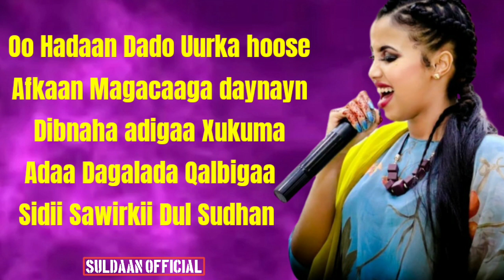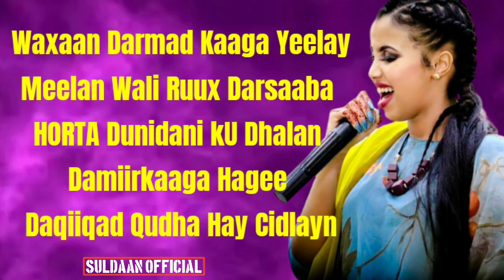Najma Nashaad | Dugsiga Barashada Jacaylka | 2020 Lyrics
Najam,nashaad,hees,cusub, | Dugsiga Barashada Jacaylka | 2020 Lyrics,

LYRICS ✔✔✔✔✔

Hadaan Dado Uurka hoose
Afkaan Magacaaga daynayn
Dibnaha adigaa Xukuma
Adaa Dagalada Qalbigaa
Sidii Sawirkii Dul Sudhan

Dugsiga Barashada Jacaylka
Darsiga Lagu Dhigo Xaqdhowrka
Adaa Dar Aleh i Baray
Dal Xiis Waxa Igu Filan
Daymada Aragaaga Wacan

Indhaha wax Ku Daawadiyo
Waxaa ai Tahay Dugsoon
Sidey Qoraxduba Dayaxa
Kaahiyo Ugu Deeqdo Nuurka
Adaa Ku Dawaarsan Maanka

Nalkii Rajadee E Daartay
Dubkayga Wakaa Iftiinshay
Wadnaha Dacal Baan Ku Siyey
Waxaan U Dabaal Dagaa
Xaflada Isku Duubnideena

Waxaan Darmad Kaaga Yeelay
Meelan Wali Ruux Darsaaba
HORTA Dunidani kU Dhalan
Damiirkaaga Hagee
Daqiiqad Qudha Hay Cidlayn

THANKS ALL OF MY GUYS 👍👍👍